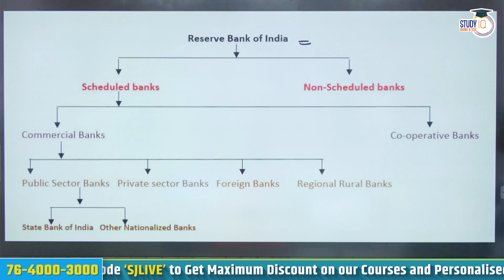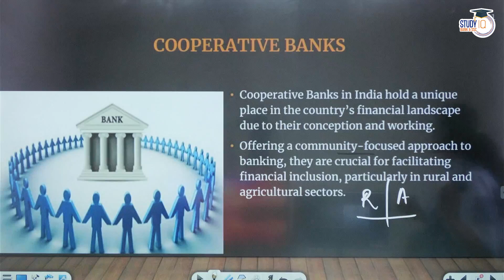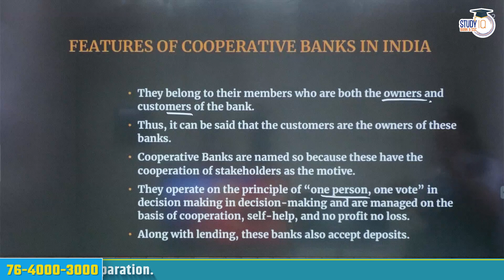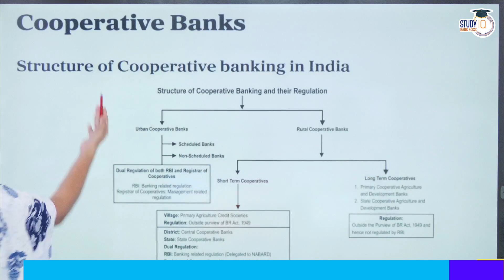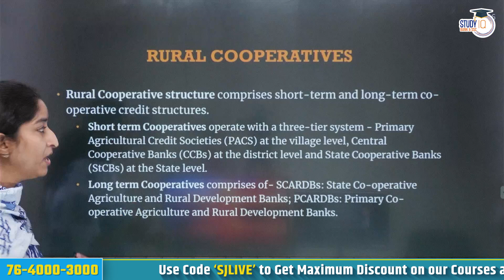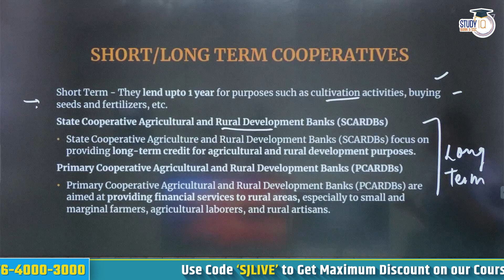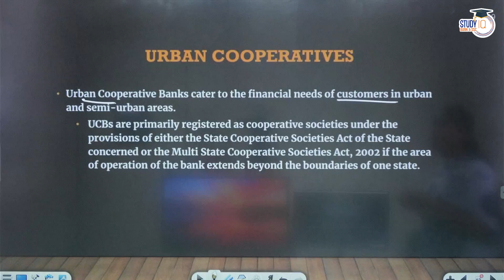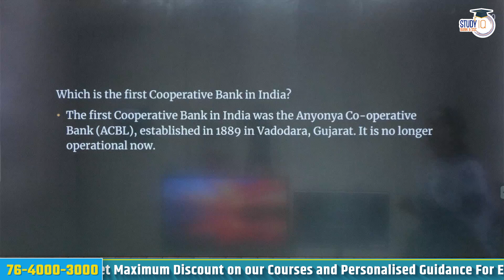Banking Awareness for Bank Exams | All Cooperative Banks in India|Sheetal Mam #5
👉 Study IQ Bank and SSC Live Courses के साथ अपने सपनों को हकीकत में बदलें
All-In-One Courses
In this video, Sheetal Ma'am will explain the Banking System in India and key topics under Banking Awareness that are essential for Bank Exams.This session focuses on boosting your banking awareness, important banking terms, and how the system functions, which is crucial for exams like IBPS, SBI, and other banking-related competitive exams.